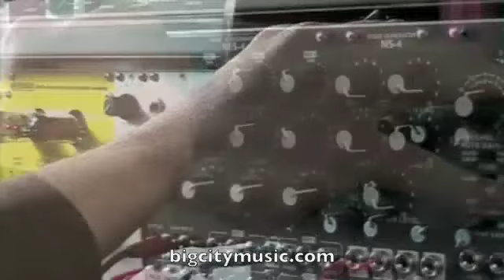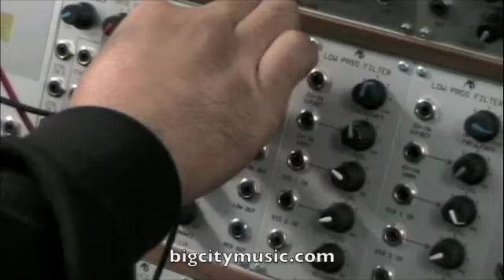Tag Team Patch 020709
Here we are with our friend Don just messing around.  We're using a Plan B Dual Timbral Gate (Sounds good!), Cwejman RES-4, Analogue Systems rs290 Delay/Sampler among other random modules.  Don's starting to get some great formant sounds out of the RES-4 and the rs-290 is being clocked with a trigger signal from our sequencer.  Thanks Don!